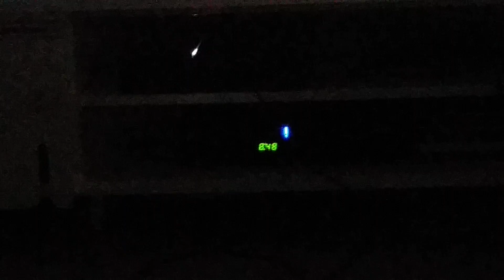Psycho Girl Gets Smacked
My weird friend gets smacked LOL